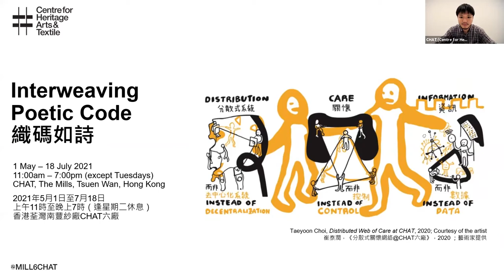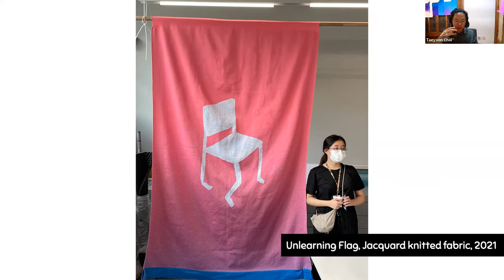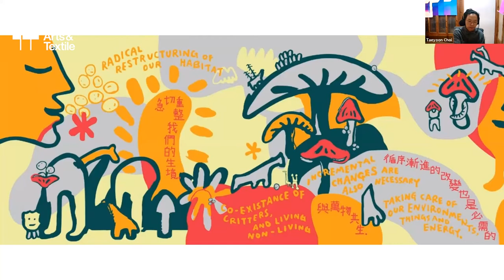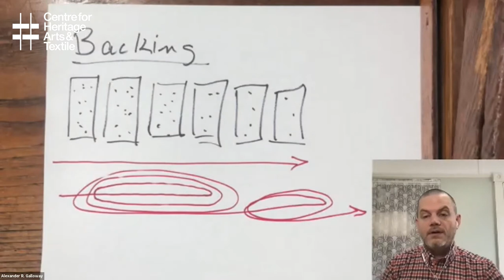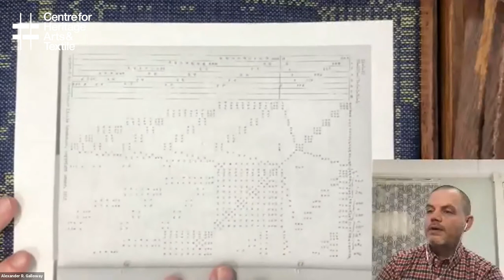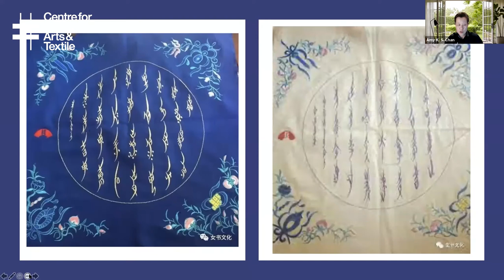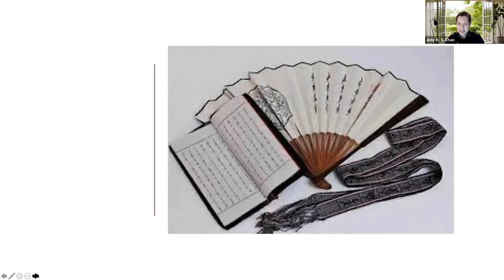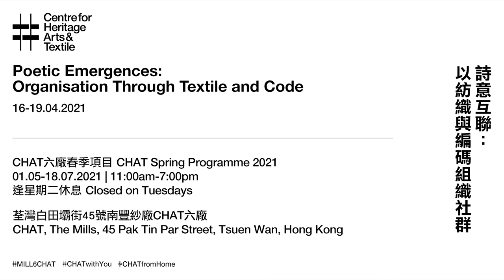【主題演講：織碼如詩｜Keynote: Interweaving Poetic Code】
活躍於紐約和首爾的藝術家兼教育工作者的崔泰潤聯同紐約的媒體研究教授阿歷山大．蓋洛威，將會一同審視紡織與編碼兩者共有的傾向，如體現於人與機器和生產與哲學的雙重和對立。對話探討如何取代二元論，並維持打破二元思維後的另類設定，從中甚或揭示出另類關係的可能。擔任主持的是香港學者兼教授陳潔詩，其研究範疇包括科技文化及哲學的交織，以至性別研究、文學研究。

詩意互聯：以紡織與編碼組織社群
為期4天的研討會「詩意互聯：以紡織與編碼組織社群」將於2021年4月16日至19日在網上舉行，集結本地與國際創意工作者的聲音，包括織布人、編程師、哲學家和社區工作者，審視紡織和編碼這兩種行為，如何在編製過程中釋出轉化力量。

紗線的交織，一如電腦指令的排序，同樣是把資訊轉換成可被感知的體驗，前者化為織物，後者製成編碼程式；編織之間，不只產出物質結構，亦能孕育社群：裁縫與顧客、編程師與用家。人的相會，連結成網，非但編出了各自獨特的歷史和張力，更能以詩意織出改變，為世界帶來正向改變。

這個研討會是展覽「織碼如詩」（2021 年 5 月 1 日至7 月 18 日於香港 CHAT六廠展出）的展前活動，展覽由高橋瑞木策展、崔泰潤擔任藝術總監。

New York- and Seoul-based artist and educator Taeyoon Choi and New York-based professor of media studies Alexander R. Galloway join to consider the common underpinnings of textile and code, including those of duality and opposition, from humans and machines to production and philosophy. How may these considerations supersede or sustain such binarisms? What alternative relations are possible? The conversation will be moderated by Amy K.S. Chan, Hong Kong-based professor and scholar researching on the intersections of technoscience and philosophy, as well as gender and literary studies.

Poetic Emergences: Organisation through Textile and Code
Poetic Emergences: Organisation through Textile and Code is a 4-day online Discussion Forum held on 16 – 19 April, 2021 that gathers the voices of local and international creative practitioners including weavers, programmers, philosophers and community workers to investigate the transformative processes of textile and code.

The interlacing of threads is akin to the sequencing of instructions; both are actions that transform information into the perceptible experiences of textile(s) and computer code respectively. Yet, what emerges are not only such material structures but also social organisations, such as the tailor and their clients, as well as the programmer and their users. These networks of human interactions are each imbued with unique histories, tensions and more importantly, the poetic possibility of shaping change.

The forum is a pre-event to the exhibition Interweaving Poetic Code (on view at CHAT in Hong Kong 1 May – 18 July, 2021) curated by CHAT’s Executive Director and Chief Curator Takahashi Mizuki with Taeyoon Choi as Artistic Director.